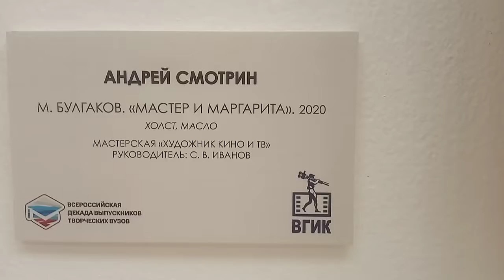Выставка работ Смотрина Андрея в Третьяковской галерее на Крымском валу. Мастера и Маргарита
Выставка работ Смотрина Андрея в Третьяковской галерее на Крымском валу. Иллюстрации к Мастеру и Маргарите.